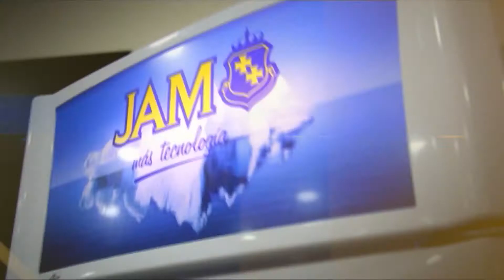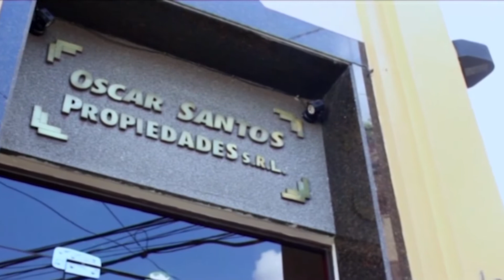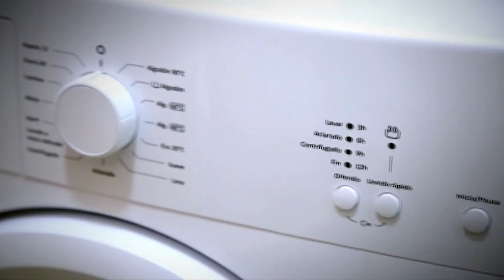LA DRAG QUEEN ENVIDIA ME TENES EN CELEBRIDADES PARTE 1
CelebridadesPy @MARCELOACOSTAPY recibe en su living a la Dragqueen ENVIDIA ME TENES. hoy conoceremos la cultura drag y todo sobre su fashion show!